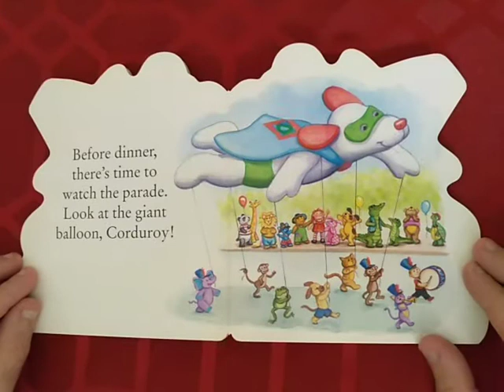Corduroy's Thanksgiving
It's Thanksgiving, and Corduroy is celebrating with his friends.  Before dinner, they all say what they are thankful for.  Then it's time for a yummy feast.

By Don Freeman
Illustrated by Lisa McCue

Penguin Young Readers Group

Apple Pie, Parade, Dinner, Friends, Thankful and Prayers,  Football and Dessert

Happy Thanksgiving